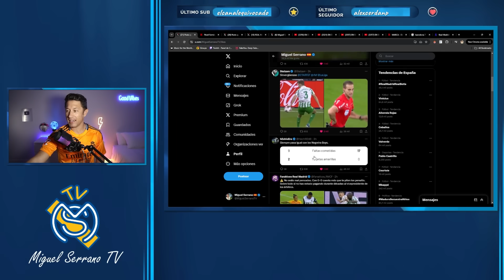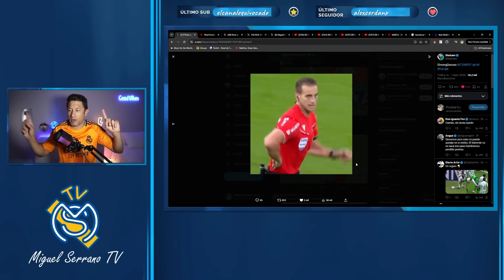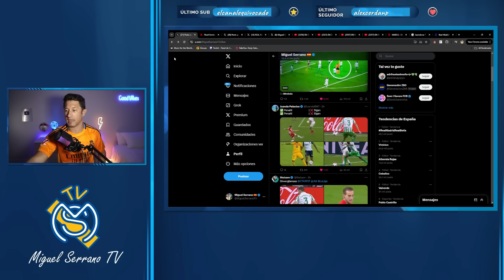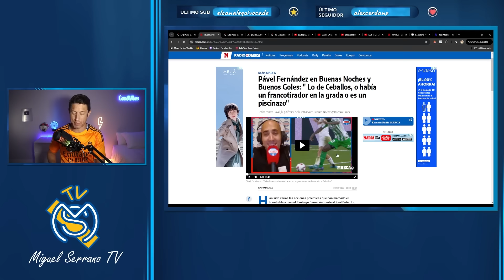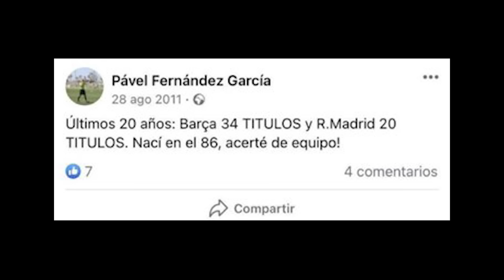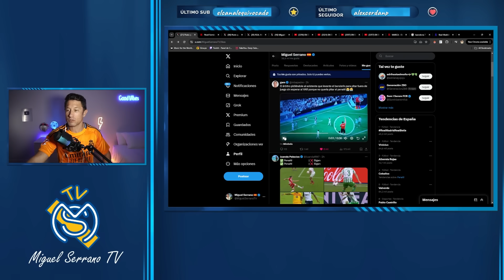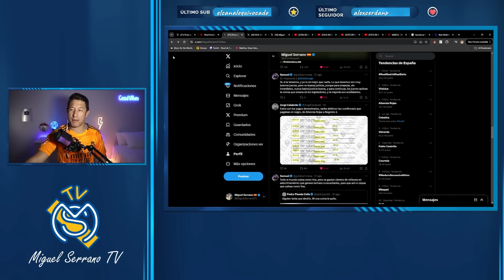🚨🤬¡Y ESCANDALOSO ARBITRAJE UNA VEZ MÁS DE UN SOSPECHOSO HABITUAL: ALBEROLA ROJAS!